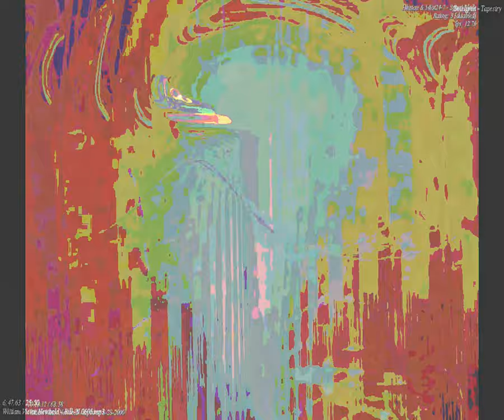[EPILEPSY WARNING] Movie 23 09 24 10h56m24s